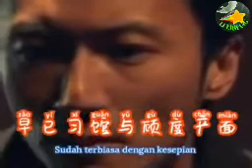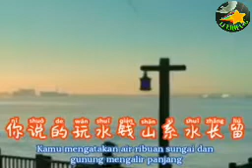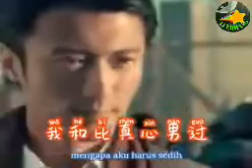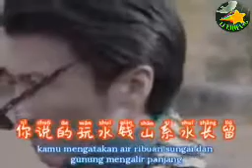NI DE WAN SHUI CIAN SHAN 🎼